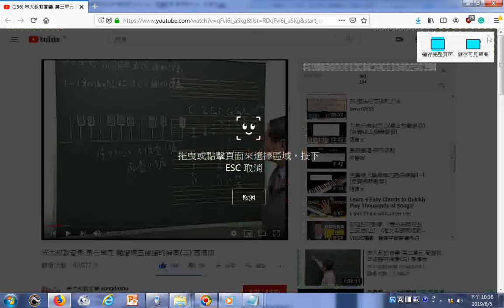瀏覽 宋大叔教音樂 第三單元 簡譜與五線譜的彈奏二 高清版02